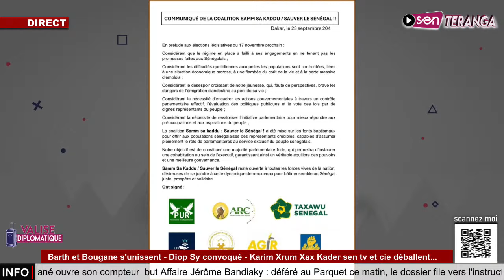Dethié Fall a t-il trahi Sonko ? : la réaction musclée de Kader sur les coalitions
🔴 Direct - Barth et Bougane s'unissent - Diop Sy convoqué - Karim Xrum Xax Kader sen tv et cie déballent...